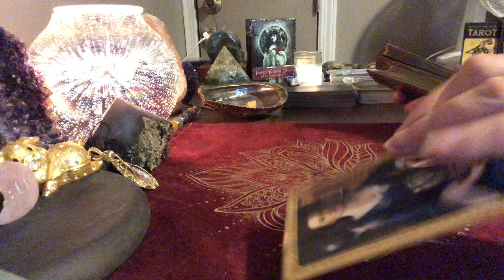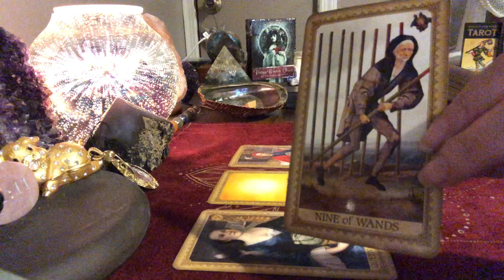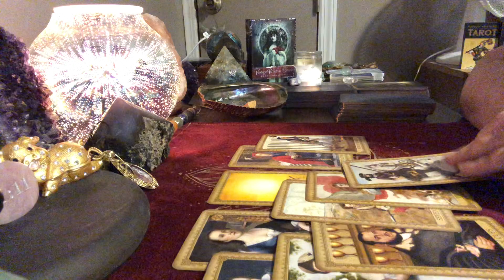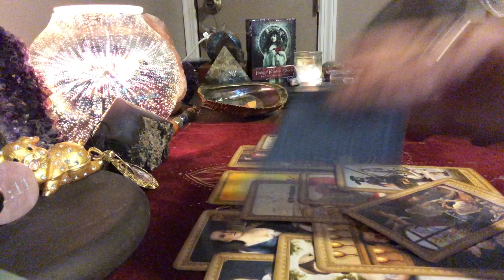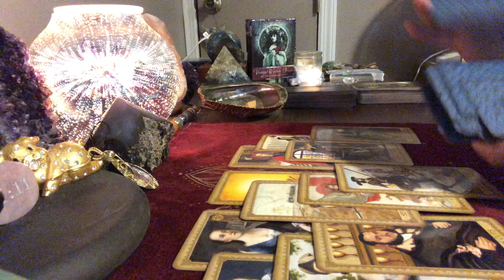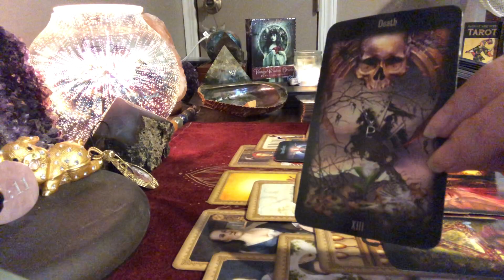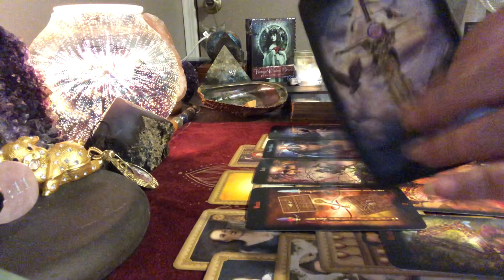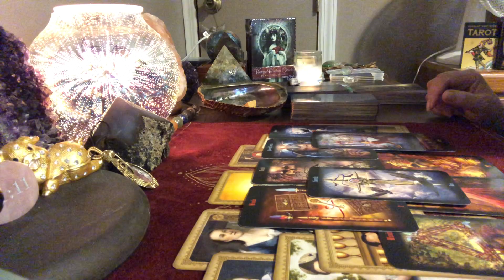Scorpio - Is Being Content Enough?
Beautiful crystals at awesome prices!!

My wish list:

Mailing Address
K. Farr